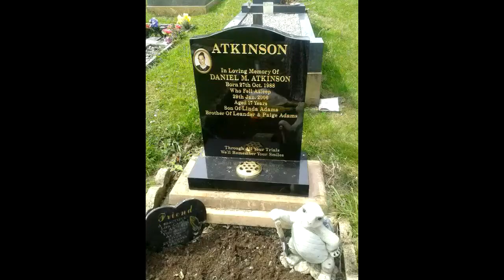JUSTICE FOR DANIEL ATKINSON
THIS IS DANIEL ATKINSON WHO WAS UNLAWFULLY KILLED IN THE CAR SHOWN IN THESE PICTURES 8YRS AGO.  HELP HIS MUM LINDA AND TWO SISTERS LEANDER AND PAIGE GET JUSTICE. DANIEL IS MISSED SO MUCH.